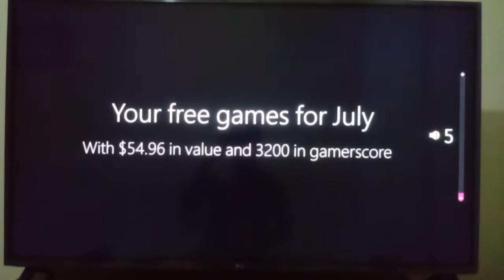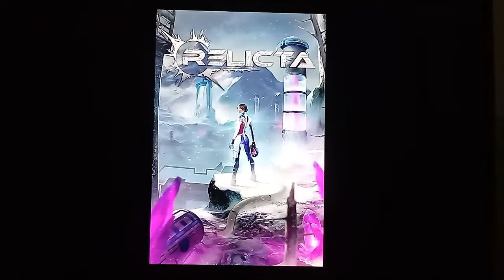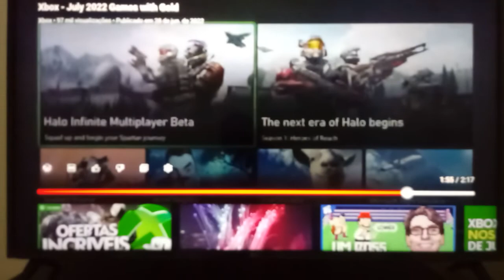Jogos grátis da Live Gold - Julho-22